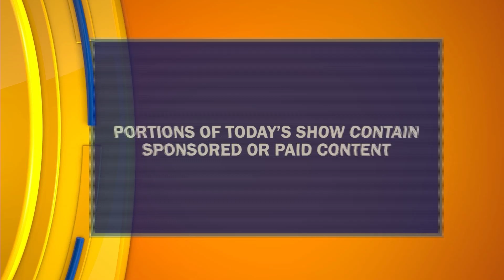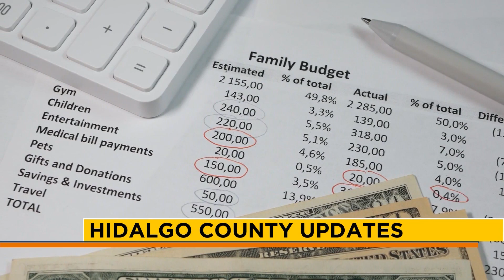EPISODE #524 PT 1 | "VALLEY POR VIDA" LIFESTYLE SHOW | HOST & EXECUTIVE PRODUCER DANIELLE BANDA TV